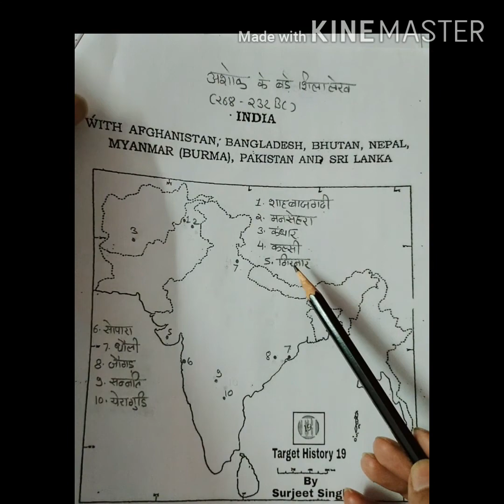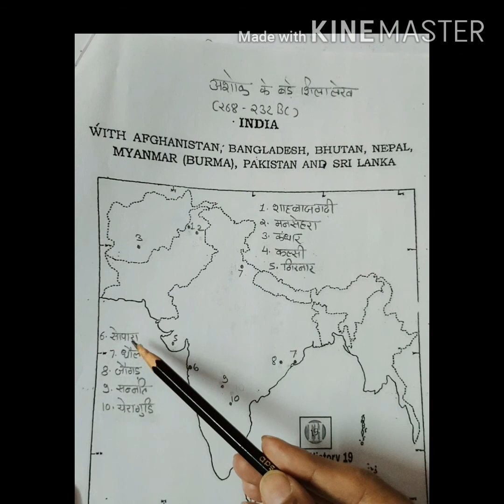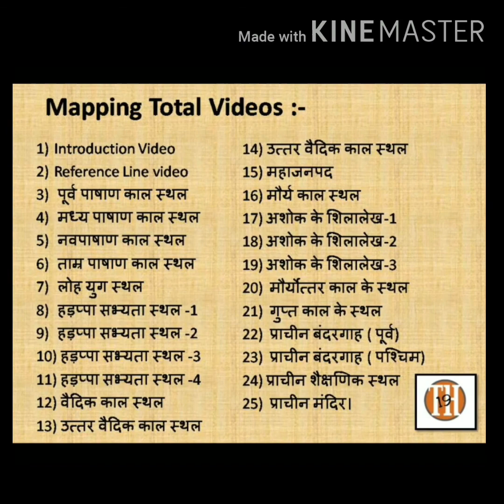Ashoka period sites1( अशोक कालीन स्थल1) history optional mapping (upsc),up psc,bpsc,st psc,mppsc,ras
दोस्तों इस वीडियो में मैंने मौर्य कालीन स्थलो(अशोक के शिलालेख) की मैपिंग बताई है जो History Optional (upsc)में पूछी जाती है।

history optional mains answer writing
history optional upsc classes in hindi
history optional booklist for upsc
history optional upsc in hindi medium
upsc tricks
upsc histroy optional map pointing
upsc mapping
upsc history
mapping history optional
mapping
map for history optional
map practice for upsc
map history
history atlas book
history atlas for upsc
best history teacher on youtube
best history teacher on youtube in hindi
hindi medium upsc